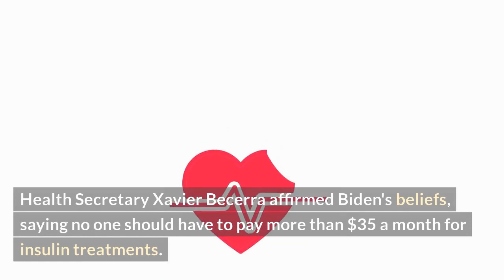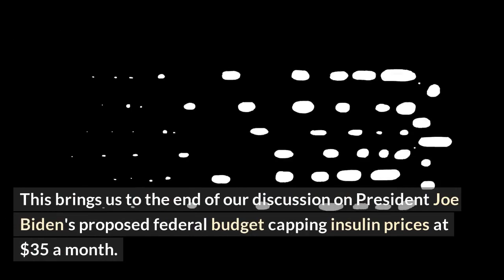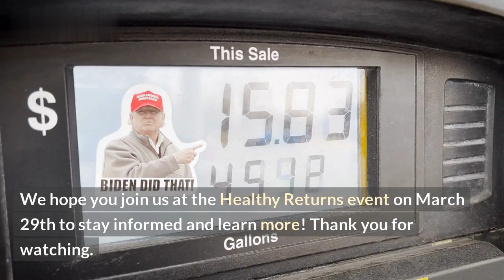Cap on Insulin Costs: $35/Month for Privately Insured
In this video, we're discussing a cap on insulin costs for privately insured patients. In the United States, insulin prices have skyrocketed in recent years, posing a big risk to millions of Americans who depend on this life-saving medication. Fortunately, there's some good news: lawmakers are pushing for a price cap that can finally make insulin more affordable!\n\nThis video will go into detail about the new insulin price cap and why it's so important. We'll cover what you need to know about the proposed cap, including who is affected by the cap and why it could provide much-needed relief. We'll also explain how the cap will work and how to ensure you're taking full advantage of any reduced costs.\n
\nTopics Covered:\n
1. What is the cap on insulin costs? \n2. Who is affected by the cap? \n3. What is the proposed limit? \n4. How will the cap work for patients? \n5. How can patients reduce insulin costs even further?